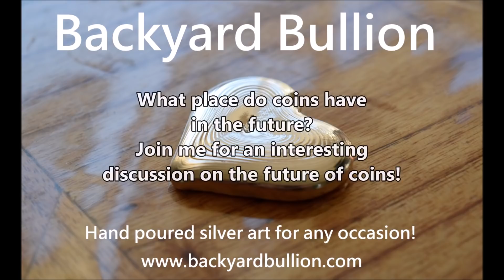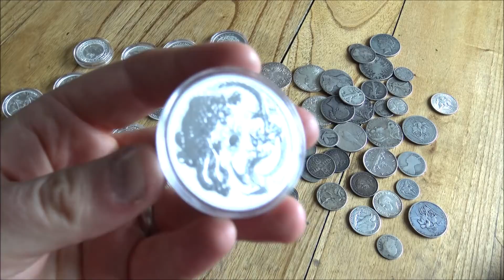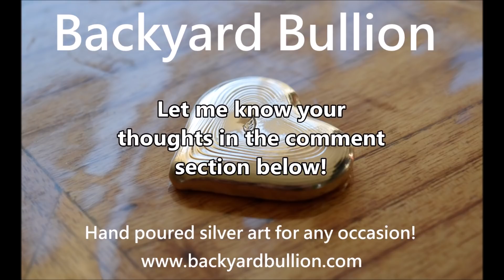Are coins are going extinct!?